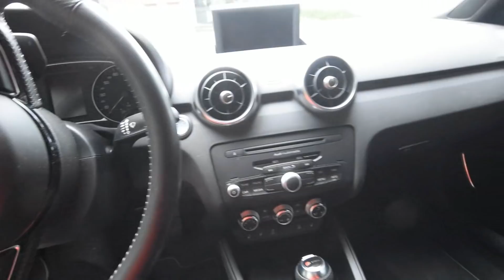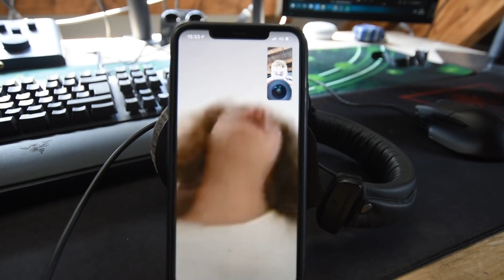MIJN ALLER EERSTE AUTO! - Quin's Weekend #13